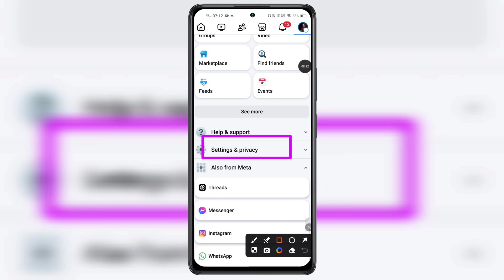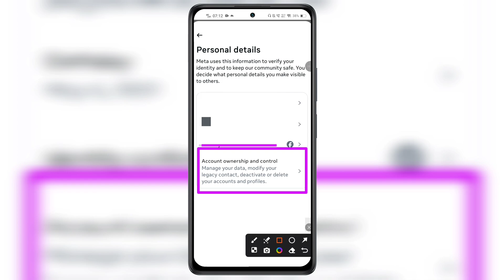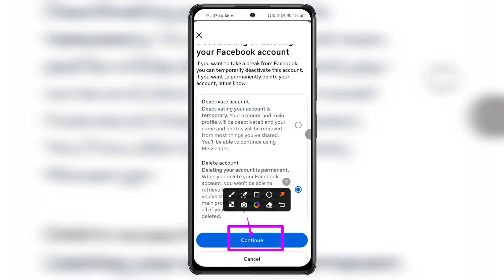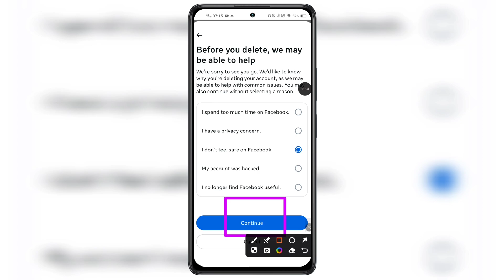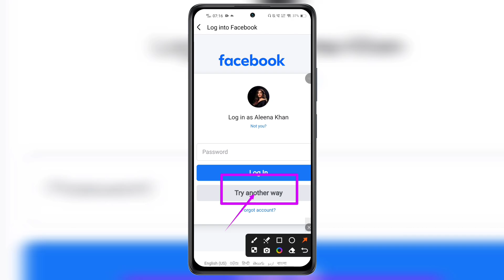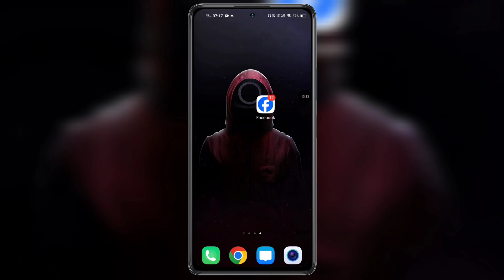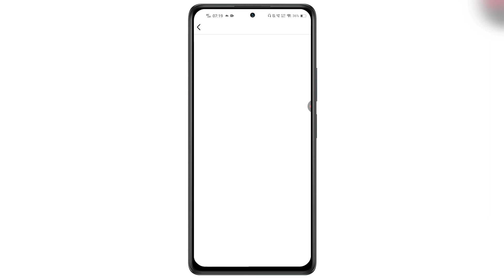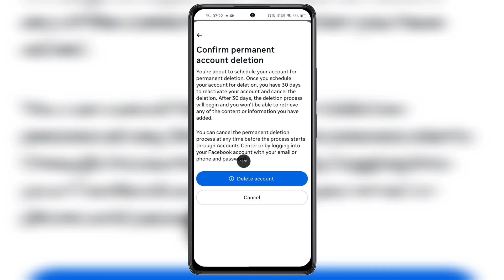facebook account delete kaise kare bina password ke 2025 | How to delete facebook account 🔥🔥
Hello Friend's, Ajj ki video me apko bataunga FACEBOOK ACCOUNT DELETE KAISE KARE BINA PASSWORD KE 2025 HOW TO DELETE FACEBOOK ACCOUNT PERMANENTLY FB PROFILE DELETIONS ke bare mein. facebook account delete kaise kare bina password ke 2025 official handle in details. How to delete facebook account step by step complete new process in urdu language. Facebook account delete kaise karen without password email phone number otp. Apna Facebook account delete kaise kare instantly. Facebook ka purana account kaise delete kare within few minutes seconds. Facebook account delete kaise kare bina password ke if forgot your password from fb lite apps. Facebook account kaise delete kare without phone number new tips and tricks work's in all cities and villages of India officially also globally all over the world. Delete facebook account 2025 lastest methods working on all devices of android ios windows iphones tablet's system laptops pc desktop mode also in old mobile of redmi realme samsung vivo oppo tecno itel oneplus lava xiaomi infinix motorola itel mi lenovo nokia jio phone also in old iPhone's. Facebook id delete from facebook official application Deletions profile with photo video message reels page's. Any questions or quires regarding facing issues or problem on Facebook account delete kaise kare bina password ke 2025 How to delete facebook account then please message me on instagram id fb page url twitter official handle links given in description below.

TRICKS

A Disclaimer : All The Information Provided On This Channel Are For Educational Purposes Only.This Channel Does Not Promote Or Encourage Any illegal .The Channel is No Way Responsible For Any Misuse Of The Information.